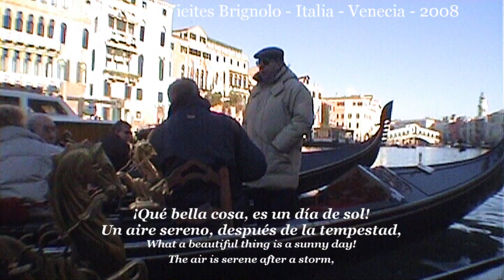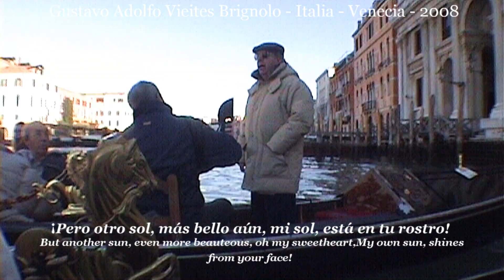ITALIA - VENECIA - VENEZIA - TENOR - GONDOLAS - O SOLE MIO - ENERO DE 2008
Una Muestra de un especial paseo en Góndolas por los canales de VENECIA, (Venezia, Capital de la región Véneta y de la provincia de Venecia-ITALIA), pueden verse EL GRAN CANAL, el PUENTE RIALTO y el típico entorno veneciano, habiendo sido grabada la secuencia sin cortes. El tenor entona "O Sole mío", desde una góndola, mientras desde otra, íbamos captándolo, con sonido directo, la tarde del día 01 de Enero de 2008.-
En estos días tan especiales, sirva tanto el vídeo como la canción que entona el tenor, para enviarles a todos, y muy especialmente para aquellos que se están jugando la vida en primera linea ante esta devastadora pandemia de coronavirus, las muestras de nuestra mas profunda admiración, respeto y gratitud, por la labor que tan altruistamente, están llevando a cabo y la vez, nuestro mas emocionado recuerdo, por aquellos que lamentablemente ya no están entre nosotros.
"O Sole mio", eterno, siempre volverás a salir.
En nuestro Museo Virtual, incluimos esta grabación de 2008, efectuada en formato "mini DV", vídeos capturados con la legendaria Vídeocámara "Sony-HC18E", en formato 16:9, equipada con Lentes Granangulares SONY-VCL0625S, y Micrófono estereofónico SONY-ECM-MSD1, como complemento a unos equipos audiovisuales, que cumplieron fielmente su cometido en la época en que estas grabaciones, fueron llevadas a cabo.